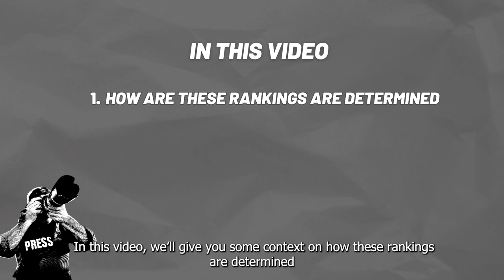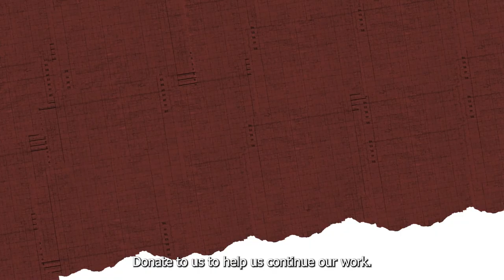World Press Freedom Index 2023 l India's Press Freedom Ranking Falls to #161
Reporters Without Borders released the 2023 World Press Freedom Index today. India has slipped 11 ranks from last year, down to #161. What explains India’s low ranking on the RSFIndex? And what can we do about it? IFF’s Associate Litigation Counsel, Radhika Roy explains.